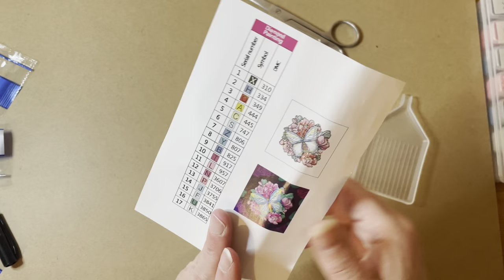Easywhim Cushion Cover Kitting Up and Completion.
115ml Hi-Tack Very Sticky PVA Glue | Craft Adhesives | Craft Adhesives

Craft Buddy Crystal Art Accessories ~ Storage Cases, Easels, Sealer (Crystal Art Sealer - 150ml)